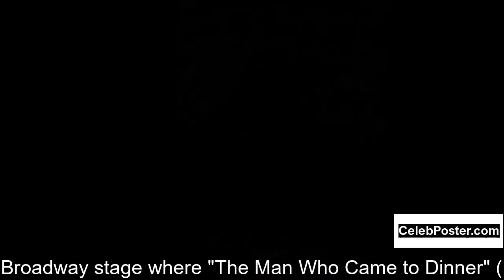K.T. Stevens biography